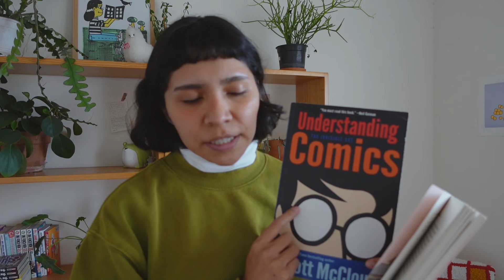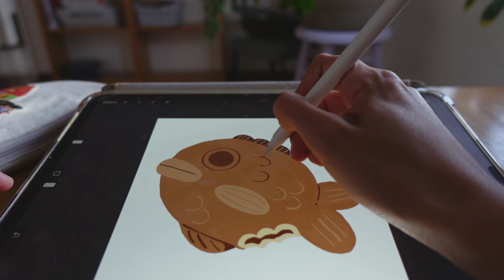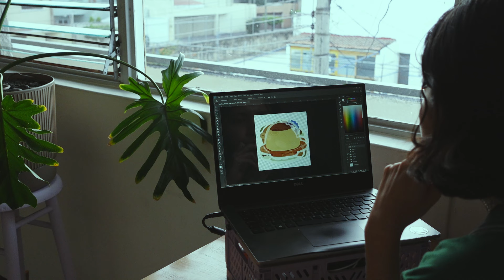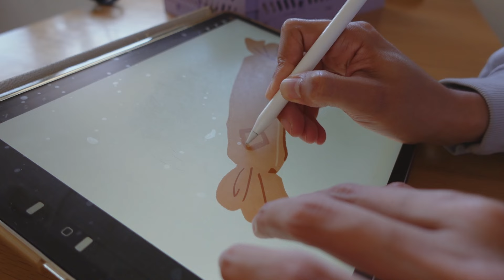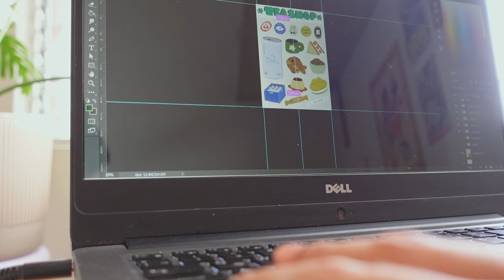I'm back ☻ a vlog to catch up, talk about resolutions and do a bit of art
It's good to be back making videos